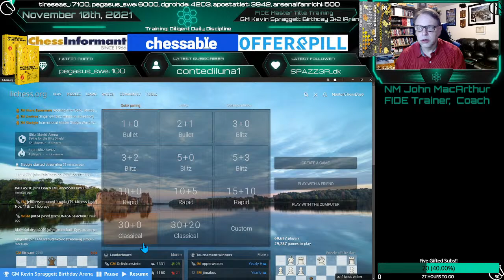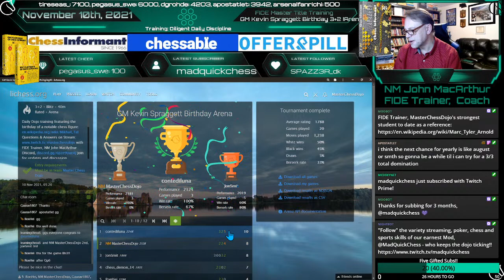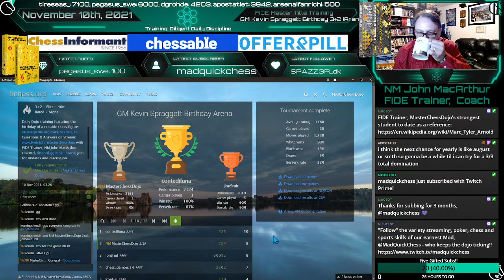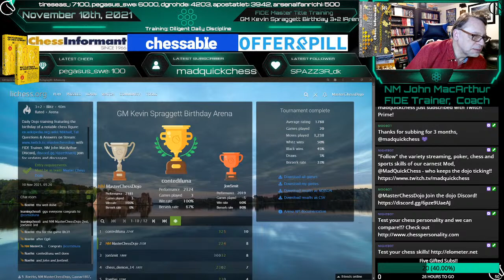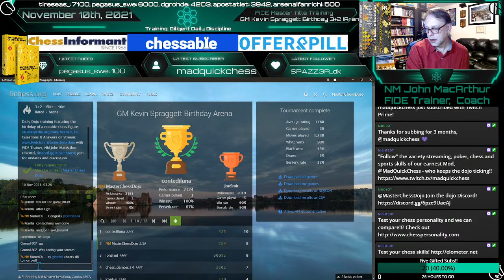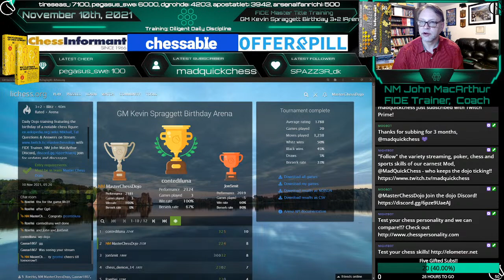FIDE Master Training: GM Kevin Spraggett Birthday 3+2 !Arena | LiChess.org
Diligent Daily Discipline.